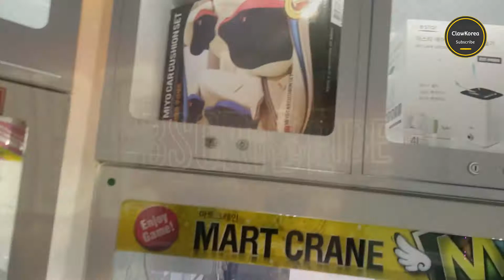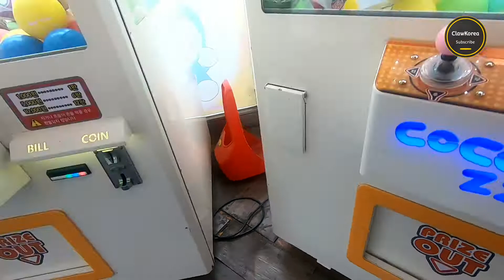Updated claw Machine with New and Expensive prizes @korea /Claw Machine/ [23TV]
Updated claw Machine with New and Expensive prizes in 동두천.